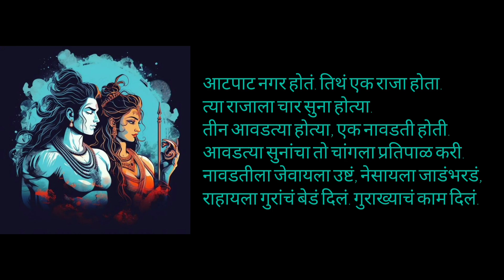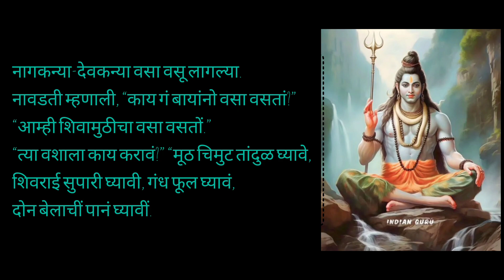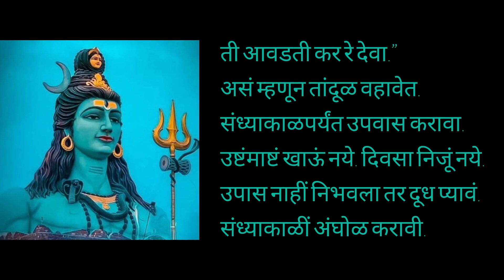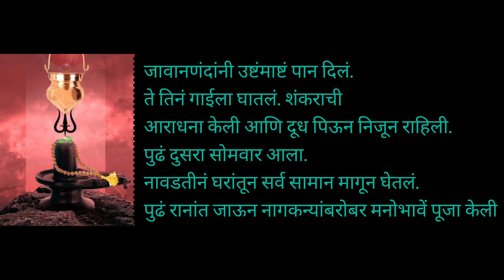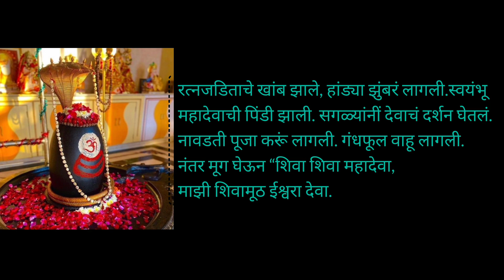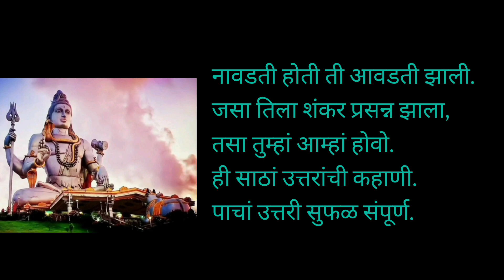कहाणी सोमवारची (शिवामुठीची)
कहाणी # कहाणीसोमवारची